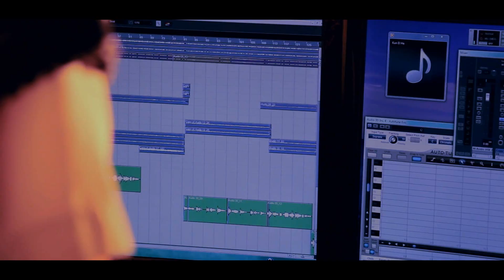Karen New Year 2015 (Kon Ea Kay)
Credit to the person who make this beat. I would like to say thank you very much to that person….MZ

A big Thank to Eh Thar Htain(Thunder Band)
My self NaikDah and Mz cooperated this song...